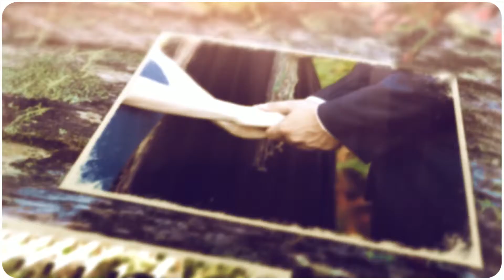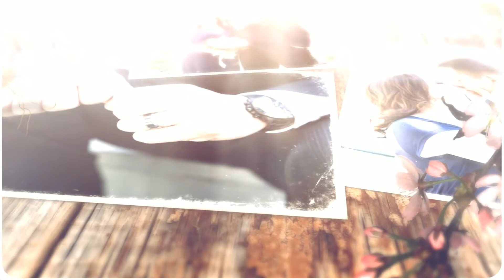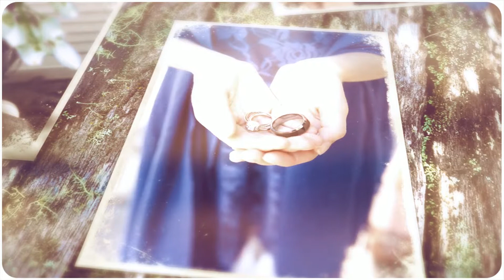Brendon and Emmeline South St. Paul Summer Wedding Minneapolis Wedding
South St. Paul Wedding Photography Minneapolis Wedding Photographer Minneapolis photography Minnehaha falls Minneapolis Inver Grove Heights Wedding Photographer West St. Paul Photography